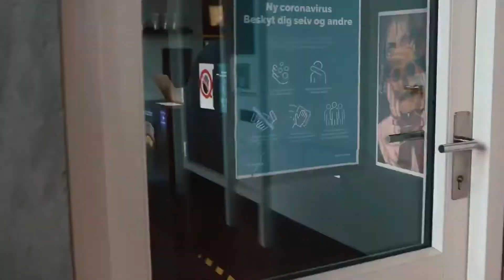Процесс работы с InkJecta FLITE X1 (английская версия)